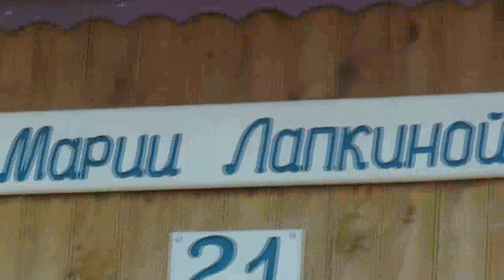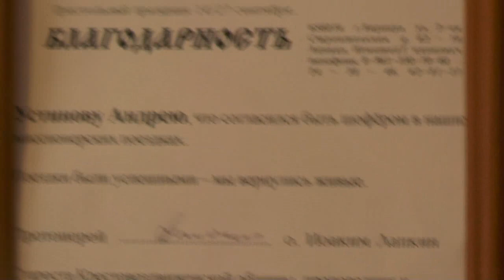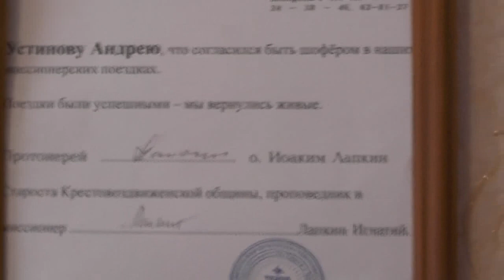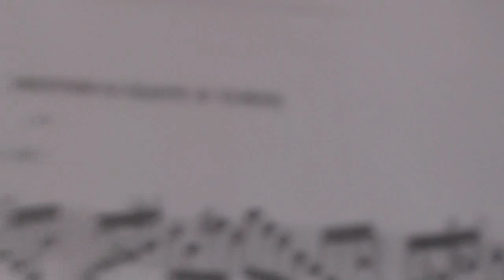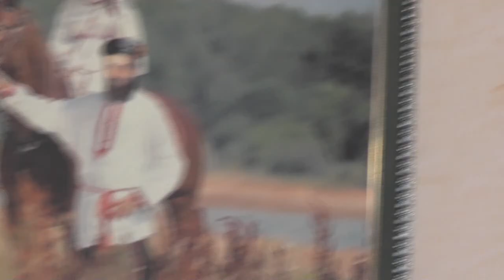Урок музыки Ливии всё же состоялся – ребёнок проснулся. 22. 06. 2017